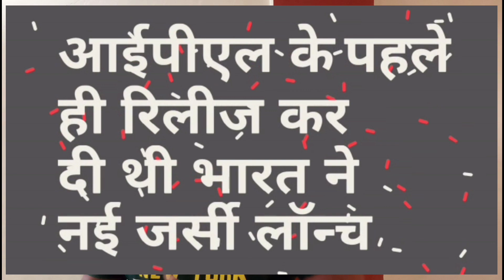WC2019 - All teams final Jersey's || World Cup jerseys of All 10 teams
Hope you guyz liked...

Topics covered➡

espn star live cricket,rediff cricket,world cup qualifiers,